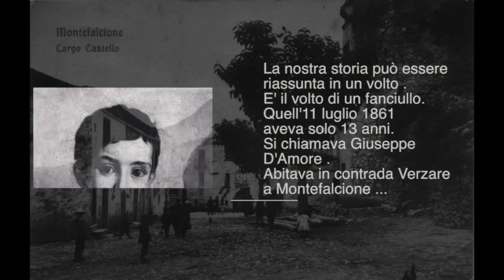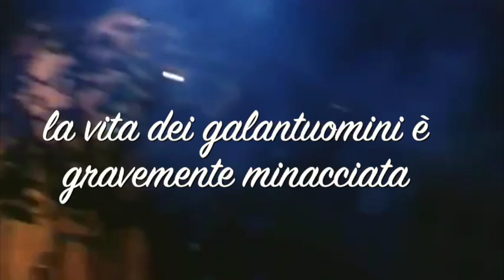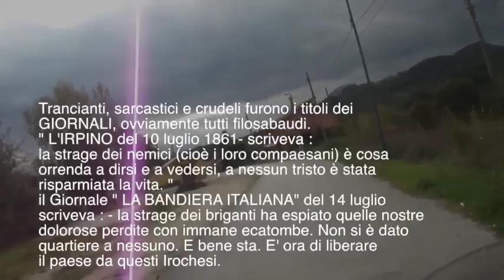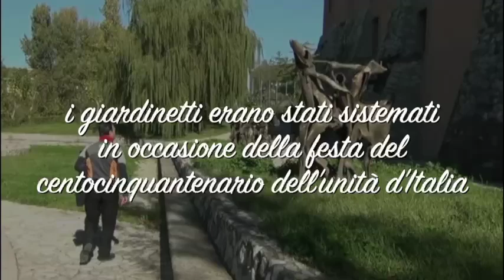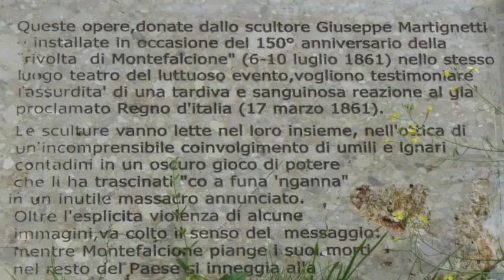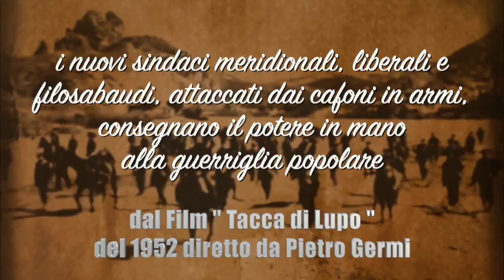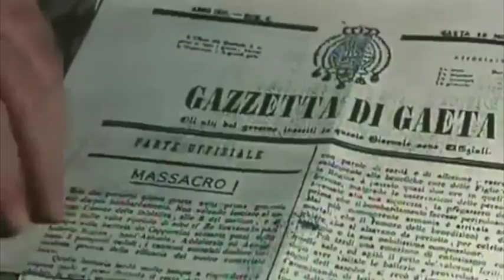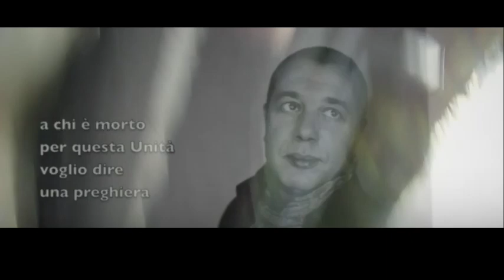La rivolta di Montefalcione